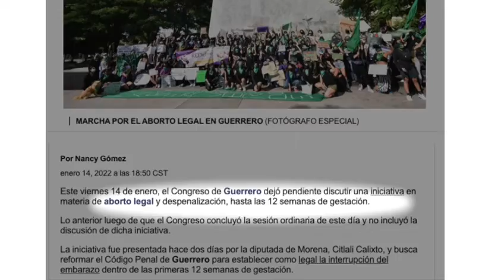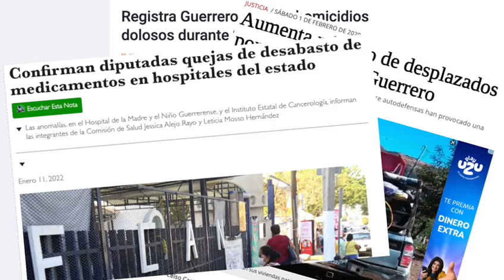SÍ A LA VIDA EN GUERRERO | Frente Nacional por la Familia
Diputados del Congreso del Estado de Guerrero una vez más están empeñados en dictaminar a favor del asesinato de bebés en el vientre materno. Exijamos que respeten la vida humana en todas sus etapas y atiendan las verdaderas necesidades de los guerrerenses.